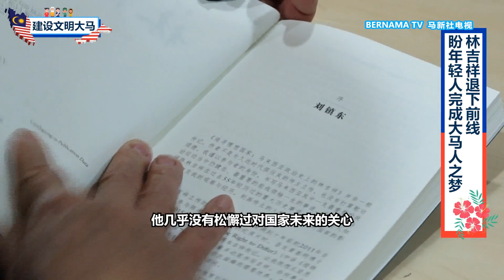20230901 林吉祥见证国家沧桑成长 冀青年完成马来西亚人之梦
民主行动党大家长林吉祥几乎大半生都坚持推动“马来西亚人的马来西亚"。尽管这个理念还没完全实现，可是，年过八旬的他，把希望寄托在年轻一代身上，希望各族和政党能抛开成见，达到真正意义上的团结。

趁着我国今天欢庆独立66周年，本台特别专访林吉祥，听听他退出政治前线后，对大马团结进程以及国家未来有什么样的期许。

记者：覃祖鸿